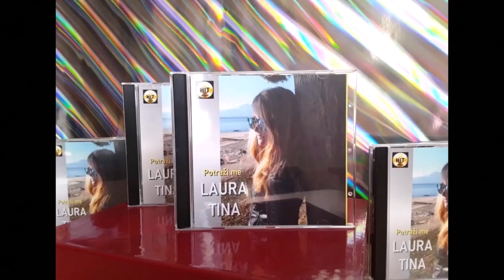U TVOJIM OČIMA - Laura Tina ( official video 2022. )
U TVOJIM OČIMA
( sa nosača zvuka „Potraži me“ )
vokal je otpjevan i snimljen uživo, bez naknadne obrade
Glazba i aranžman: D. Škrobonja
Stihovi: L. Tina/D. Škrobonja
Master Records
C i P 2022.

Kada pogledam oči te, tvoje duboke
Opet iznova pitam se, tko li u njima je
Svaki put kada sretnem te, ja tražim se
U tvojim očima nestajem, nema me.

I TAJ SJAJ U NJIMA
DAJU LI GA SVIMA
ILI IPAK SAMO POSEBAN JE
ZA ODABRANE.

KADA LIJU SUZE
TKO IM SREĆU UZE
U TIŠINI SOBE ZAPLAČU LI
ZBOG LJUBAVI.

SAMO DOĐI KAD SAM SI
I PRED SOBOM NE VIDIŠ SUNCE
SAMO PROĐI I ZNAŠ LI
TI ZA SOBOM OSTAVI GLUMCE
POGLEDAJ ME
JA TU SAM ZA TEBE
U TVOJIM OČIMA.

Dok mi govore oči te, tako posebne
Što to osjećam pitam se, kako nestvarno je
Koga gledaju, sniju sne, kad se zaklope
U tvojim očima putujem, tražim te.

I DLANOM TI DOHVATI SUNCE
SAMO DOĐI I ZNAŠ LI
TI SA MNOM SVE PRIJEĐI VRHUNCE
POGLEDAJ ME
U TVOJIM OČIMA.